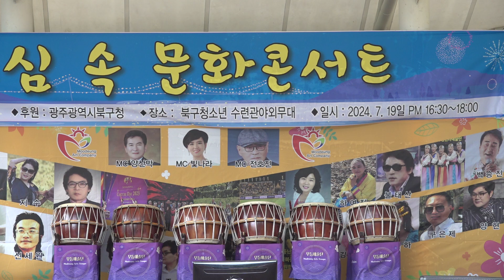무등난타♡양산박가수♡원곡♡이미자♡동백아가시♡